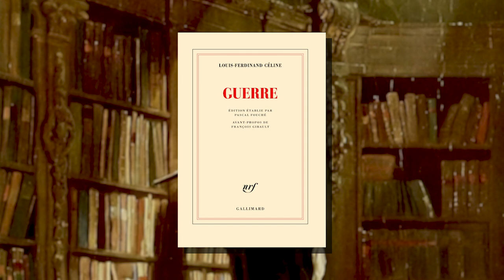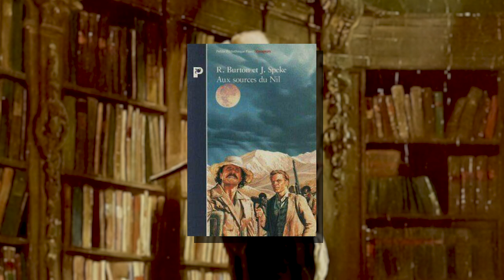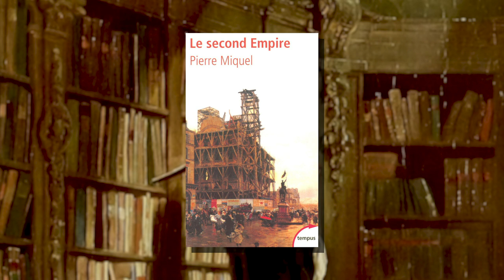Céline, Burton & Speke, Napoléon III. Lectures d'été. (hors-série).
En attendant la prochaine vidéo, petit retour sur 3 livres lus cet été. Avec un avis tout subjectif !

*** sommaire ***
00:00 : Introduction.
00:25 : Céline, Guerre.
03:45 : Burton & Speke, Aux Sources du Nil.
06:37 : Pierre Miquel, Le Second Empire.